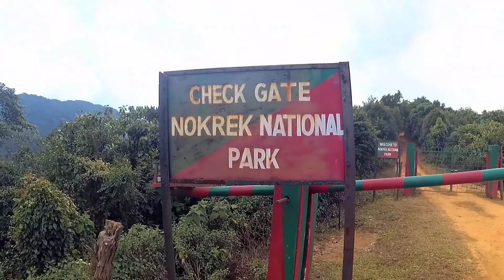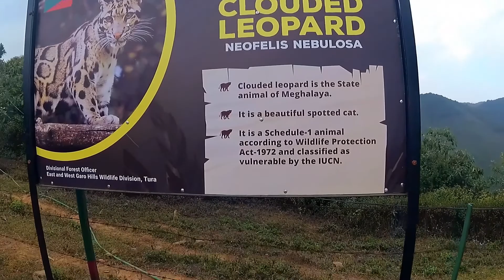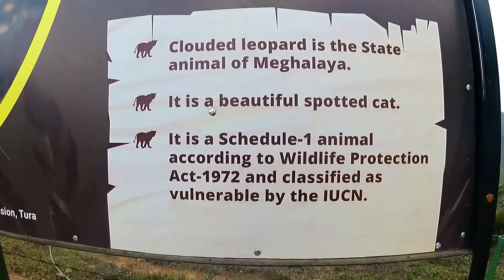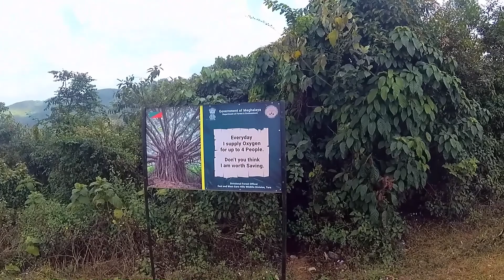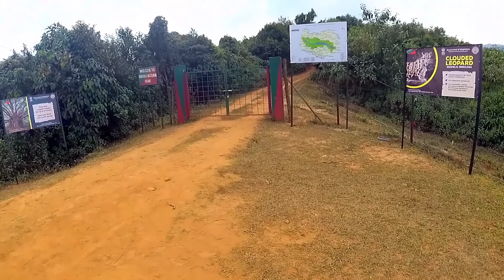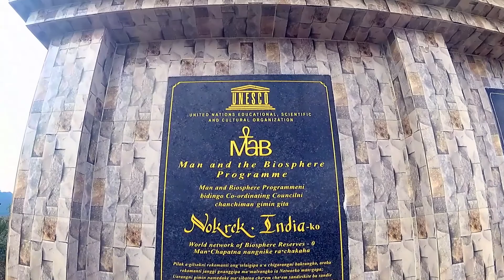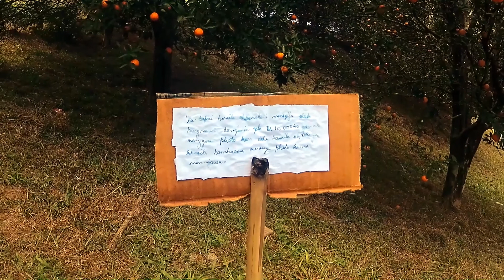Visit to the famous Nokrek Peak| Tura | Meghalaya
Nokrek peak is considered as the national bioreserved park situated few kilometers from the town of Tura. Along its foothills you will find villages where orange orchards are cultivated and every year orange festival is being held to commomerate the beginning of new year celebration.